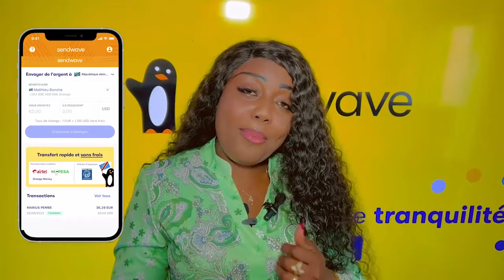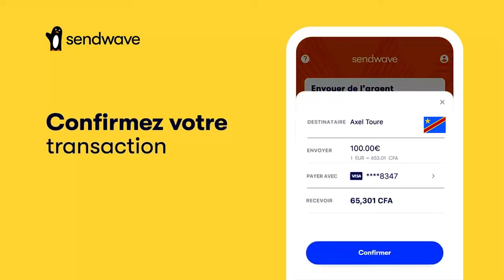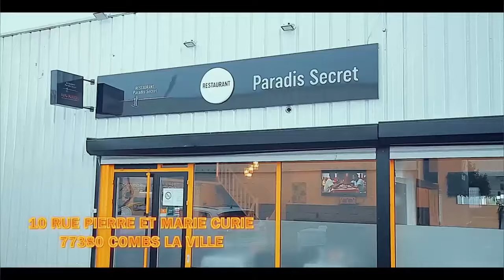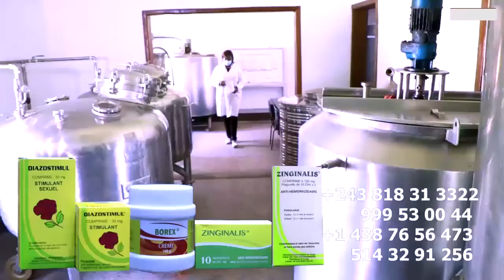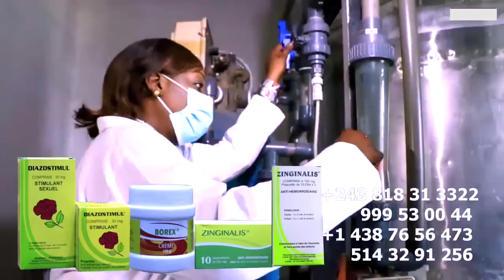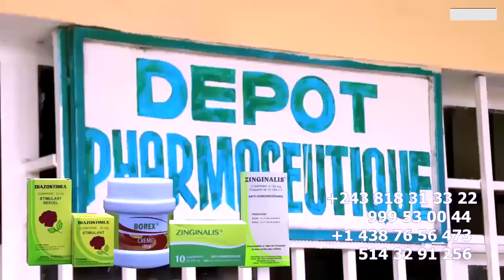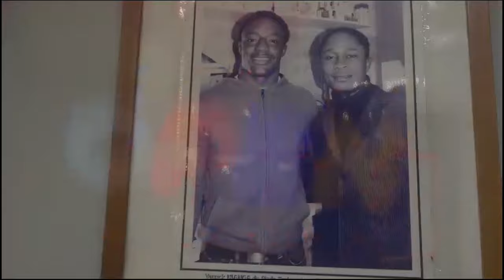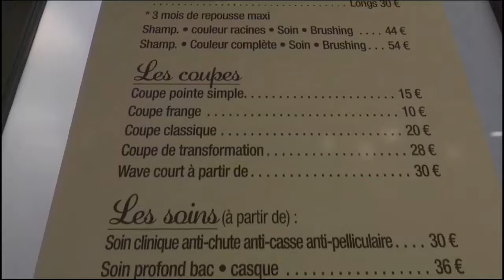MAMAN RIFFA Et PRINCE BAKALI Fêtent LEUR VICTOIRE Sur LETTRE Ya FALLY Contre Ba CHRONI-MAFINGA